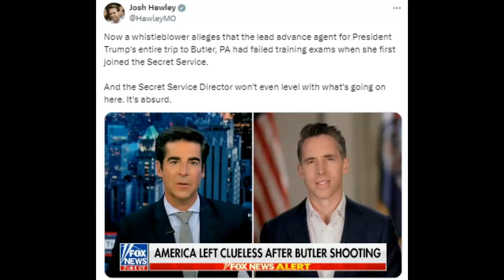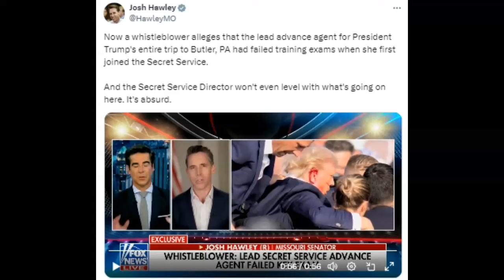Senator Hawley With More Info On Trump Assassination Attempt!